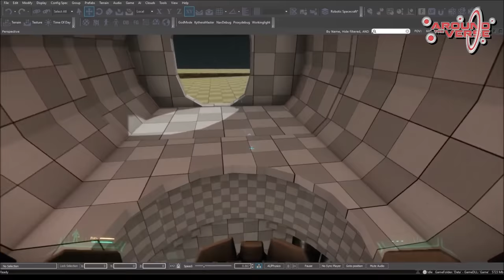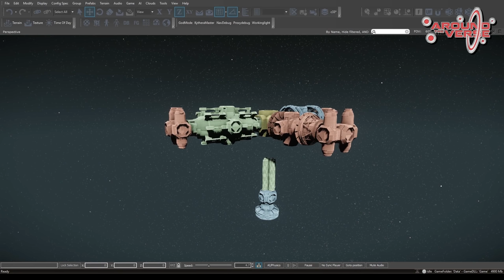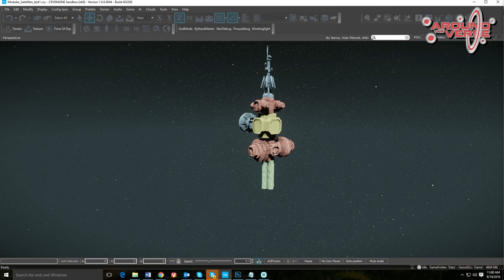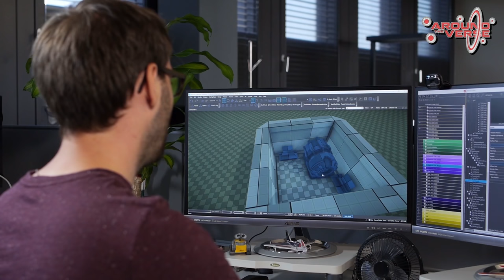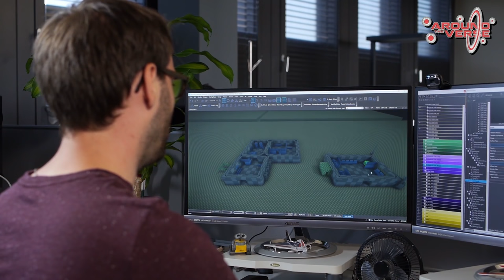Star Citizen Modulsysteme: Satelliten & Camps Voice Over | Verse Report [Deutsch/German]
Bei Star Citizen gab es ein spannendes Entwicklungsupdate zu den modularen Bausystemen veröffentlicht, welches am Beispiel von Satelliten und kleinen Camps erklärt wird!

Bereits im Alpha 3.0 Patch von Star Citizen sollen Ende des Jahres neben den Hauptlandezonen und Raumstationen auch eine Menge zusätzlicher Inhalte ins Game kommen: Zwei Beispiele davon sind unterschiedliche Satelliten und kleine Bodenstationen. Während die großen Stationen auf Planeten erst mit späteren Updates kommen, führen uns die Level Designer am Beispiel kleiner Camps und Satelliten das modulare Bausystem vor. Dieses System soll den Developern helfen, das bald riesige Universum von Star Citizen mit Leben, Inhalten, Bauwerken, Missionen und Gameplay-Möglichkeiten zu füllen. Wir haben Euch für das Development Update eine deutsche Tonspur ersteltt, damit ihr keine Info verpasst!

► Unterstütze uns!

Weezen: STAR-JXRZ-C777
DoZer: STAR-JFLB-74Q7
Sawyer: STAR-F3CH-FQ5N

► Unsere Partner!

►Unsere Hardware!